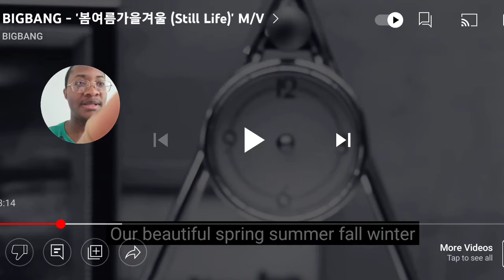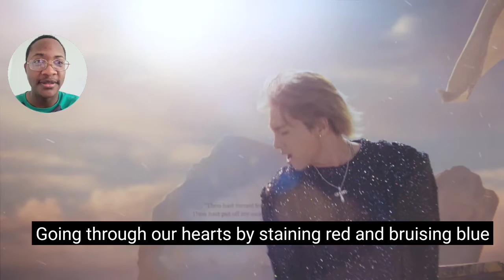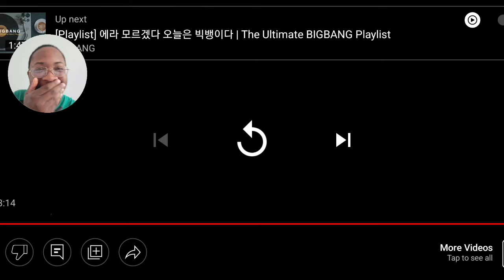*Omega Reacts* BIGBANG - '(Still Life)' M/V - The Goats Have Returned!!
What's great about this song is that it still feels like BIGBANG, they didn't try changing their sound to fit with current K-Pop songs.

The music and images used in this video belong to their respective creators.